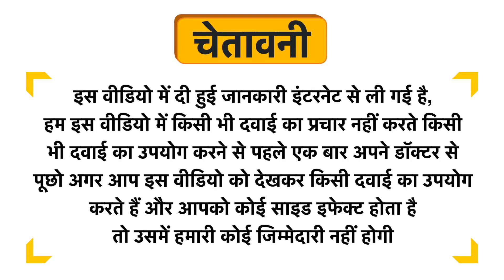Atarax Cream For Distressed Dry And Itchy Skin Uses in Hindi | Side Effects | Dose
Atarax Cream For Distressed Dry And Itchy Skin Uses in Hindi | Benefits | Side Effects | Dose